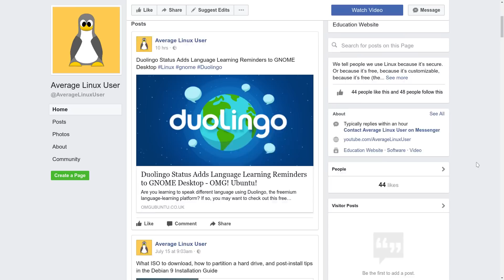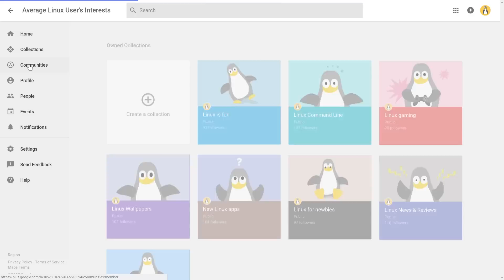Q&A: My daily driver, GNOME video, Distro for beginners, Linux video making | Channel Updates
You often ask me these questions:

Are you Russian?
What Linux distro do you use as your daily driver?
What is the best Linux desktop environment in your opinion?
What about a video with GNOME?
What Linux distro would you recommend for beginners?
What do you use to make your videos on Linux?

In this video, I will answer these questions and also express my gratitude to all 5000+ subscribers for watching my videos.

New Schedule: Wednesday & Friday